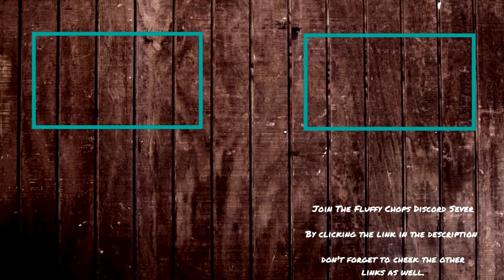Fluffy Chops Completes Saints Row 2 - Part 31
Today's Part: Did a Brotherhood stronghold and started the factory insurance Fraud and some Hot Fuzz where i found a few magic people.